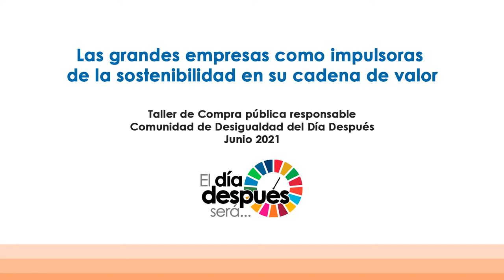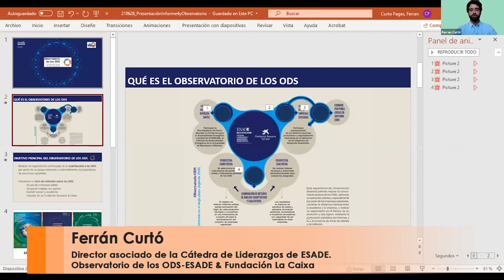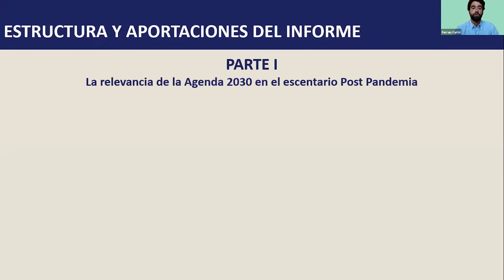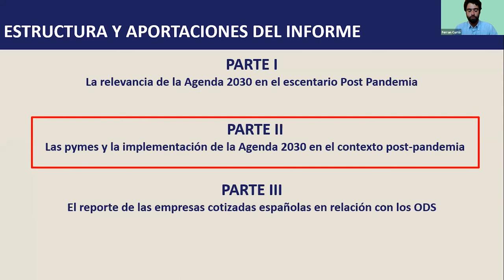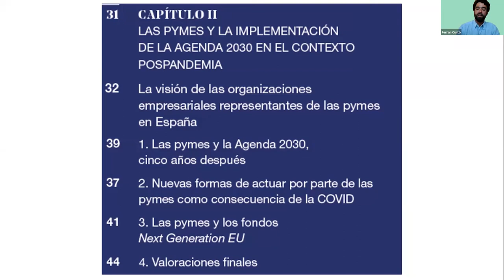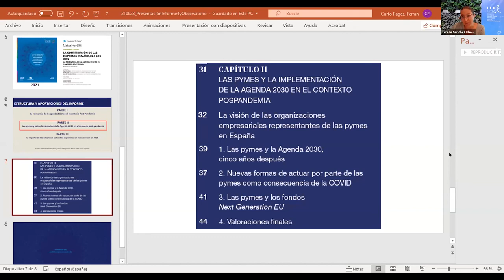Las grandes empresas como impulsoras de la sostenibilidad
La cuestión que se plantea en esta segunda mesa del taller sobre Compra Pública Responsable, organizado en junio de 2021 por la comunidad de Desigualdad de El Día Después, es si las grandes empresas están asumiendo su responsabilidad como impulsoras de la sostenibilidad en el tejido empresarial español a través de las pymes que forman parte de su cadena de valor.

Con la participación de Teresa Sanchez, profesora de la ETSI Industriales de la UPM; Julio González García, secretario general de Correos; Valentín Alfaya, director de Sostenibilidad de Ferrovial y presidente del Grupo Español de Crecimiento Verde; Blanca de Juan de Castro, socia fundadora de la Red Internacional Promotores ODS España y coordinadora de la Cátedra Transformación Social Competitiva; Maria José Muñiz, directora comercial de RENEERGY by Asturmadi Group; Luis Méndez, director del Departamento de Asuntos Laborales de CEIM; Ferrán Curtó, director asociado de la Cátedra de Liderazgos de ESADE. Observatorio de los ODS-ESADE & Fundación La Caixa